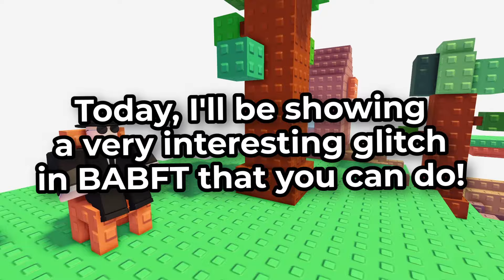How to NOCLIP in BABFT!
👋  Hey, welcome to my BABFT Tutorial! ⛵